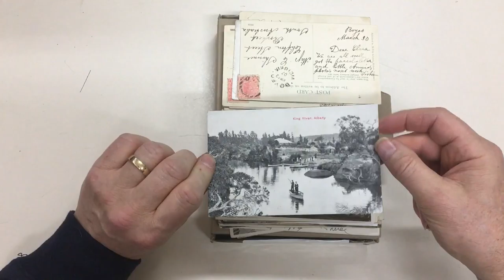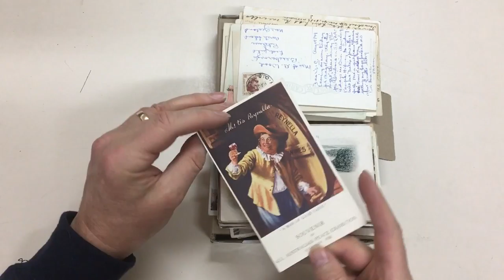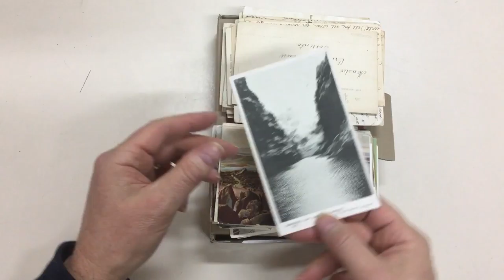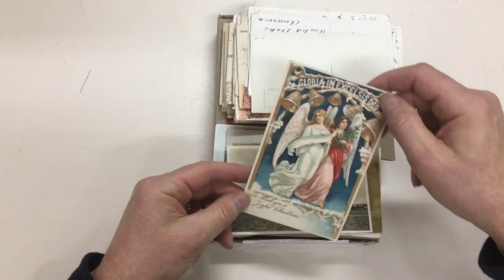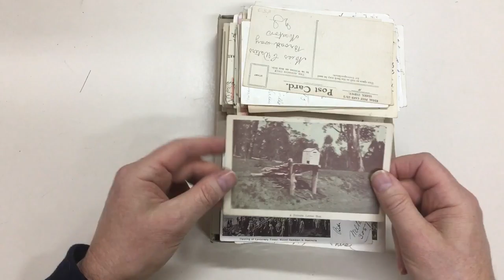Auction 229 lot 188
All States except Victoria with some real photo types & Undivided Backs, some better subjects, condition variable, some postmark interest. (Qty 80 approx)